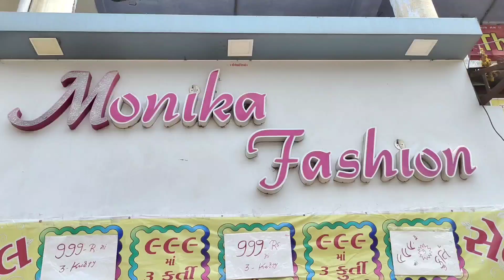Biggest Showroom In Ahmedabad | Designer Ladies Wear Cloth | Fancy Gown | Party Wear Croptop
shop name : Monika Fashion

Wel-come INDIA
KEEP WATCHING